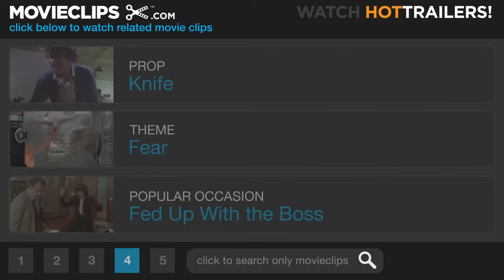Perfume (1/8) Movie CLIP - The Plum Girl (2006) HD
CLIP DESCRIPTION:
Jean-Baptiste Grenouille (Ben Whishaw) follows a beautiful young woman (Karoline Herfurth) in order to take in her scent.

FILM DESCRIPTION:
An obsessive French perfumer with a highly developed olfactory sense and an all-consuming drive to capture the essence of love eventually resorts to murder in his unrepentant quest to find the key ingredient for his recipe in director Tom Tykwer's adaptation of author Patrick Suskind's best-selling 1985 novel. Born in a fetid fish market and raised in a dilapidated orphanage, Jean-Baptiste Grenouille (Ben Whishaw) toiled his childhood away in a rank tannery run by the thuggish Grimal (Sam Douglas). Subsequently obsessed by smell, Grenouille's keen olfactory sense becomes so finely tuned that it eventually overpowers such human qualities as love and compassion. Though he has indeed discovered the unmistakable scent of a woman, Grenouille finds it impossible to connect with the fairer sex on any sort of meaningful level. Roaming the streets of Paris late one night, Grenouille catches the scent of a young girl selling plums and impulsively strangles her, later sniffing her nude corpse in a twisted attempt to preserve the distinctive scent in his memory. After persuading legendary perfumer Giuseppe Baldini (Dustin Hoffman) to take him on as an apprentice, Grenouille travels to the town of Grasse in Southern France in order to learn the art of enfleurage at a firm run by the highly respected Mme. Arnulfi (Corinna Harfouch). It is there that Grenouille becomes dangerously drawn to the vestal aroma of the young and beautiful Laura (Rachel Hurd-Wood), the daughter of widower merchant Antione Richis (Alan Rickman). Soon driven to madness by such a pure scent, the spellbound Grenouille continues to claim the lives of the numerous young girls in a tragic attempt to bottle the impossibly elusive smell of virginal womanhood.

CREDITS:
TM & © Dreamworks (2006)
Cast: Ben Whishaw, Karoline Herfurth
Director: Tom Tykwer
Producers: Bernd Eichinger, Samuel Hadida, Andreas Grosch, Martin Moszkowicz, Manuel Cuotemoc Malle, Gigi Oeri, Edmon Roch, Silvia Tollmann, Andreas Schmid, Julio Fernández, Teresa Gefaell
Screenwriters: Andrew Birkin, Bernd Eichinger, Tom Tykwer, Patrick Süskind